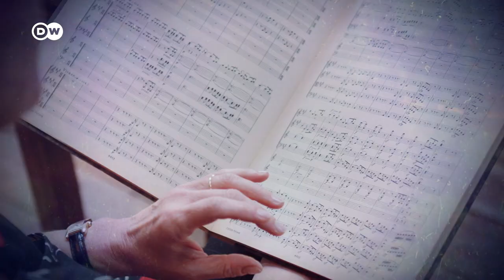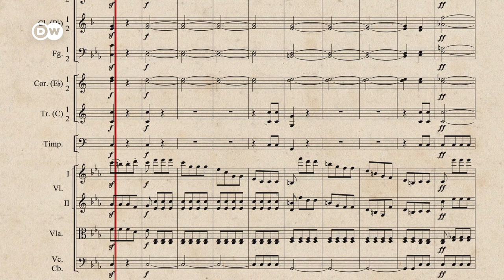No Rock Riffs Without Beethoven? | Part 1 of the film project A World Without Beethoven?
Ludwig van Beethoven: was he the inventor of the rock riff? Beethoven needed just four notes to create an entire musical cosmos – and one of the most famous compositions of all time. His Symphony No. 5, first performed in 1808, is a global hit.  Its opening motif shaped musical history to this day: Da-da-da-DUM. The riff had been born.

One hundred and fifty years later, rock bands rely upon the same recipe for success. Like Beethoven, they make use of striking motifs made up of just a few notes. For example – The Kinks: “You Really Got Me”,  The Rolling Stones: “(I Can't Get No) Satisfaction”, Led Zeppelin: “Whole Lotta Love”, Jethro Tull: “Locomotive Breath”, Deep Purple: “Smoke on the Water”, Scorpions: “Rock You Like a Hurricane”, Nirvana: “Smells Like Teen Spirit“, and The White Stripes: “Seven Nation Army“.

Sarah Willis, French horn player with the Berlin Philharmonic, meets Rudolf Schenker of the Scorpions and Jethro Tull’s Ian Anderson, and has them explain how their infectious riffs have been shaped by Beethoven’s Da-da-da DUM.

“No Rock Riffs Without Beethoven?” is one of the focuses of the Deutsche Welle documentary film project “A World Without Beethoven?”. In it, the question is posed of how the world might look if Beethoven and his work had never existed – a thought experiment as fascinating as it is provocative. The other focuses of the series are: “No Concert Business Without Beethoven?”, “No Political Music Without Beethoven?”, “No Concept Albums Without Beethoven?”, “No Movie Soundtracks Without Beethoven?”, “No Precise Tempo Without Beethoven?”, and “No Jazz Without Beethoven?”.